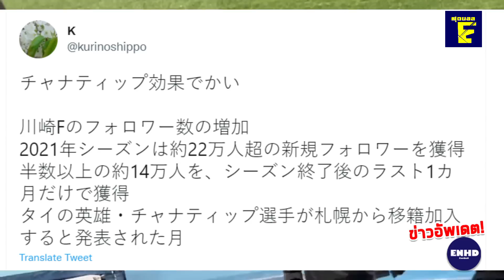แฟนญี่ปุ่นเผย!! ชนาธิป ทำเอฟเฟคใหญ่500ล้านคุ้มแล้ว! ผอ.ฟรอนตาเล่เปิดใจของจริงปีหน้า!!